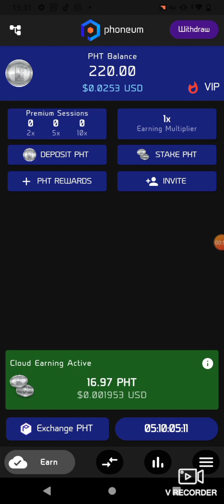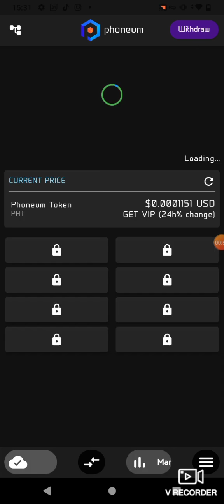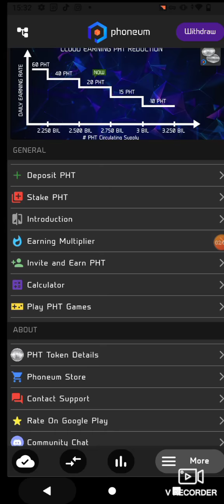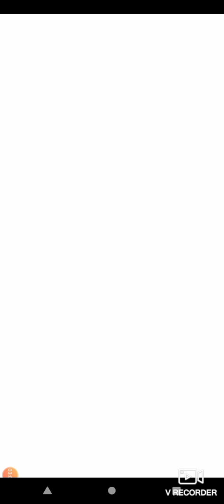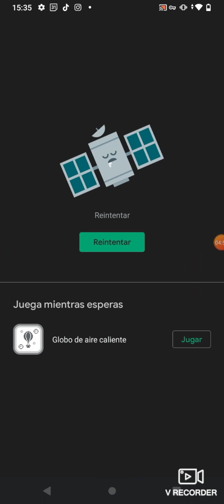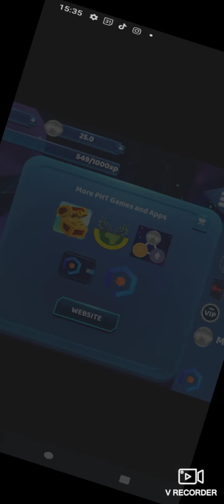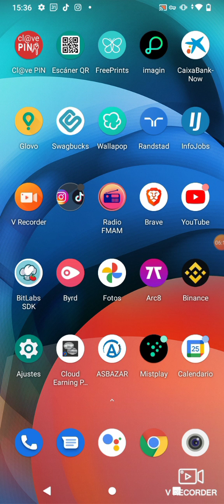💲 PHT PHONEUM (PHT) / Como GANAR CRIPTOMONEDAS GRATIS 2021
CODIGO DE REFERENCIA : 👉  sz46rmj4  este CODIGO os da + 200 PHT  ✅

Hola hoy os traigo un video sobre como generar tokens gratis, minando desde tu teléfono móvil,
subiré un video sobre una semana después de a ver empezado en la aplicación de phoneum y os mostrare los resultados.